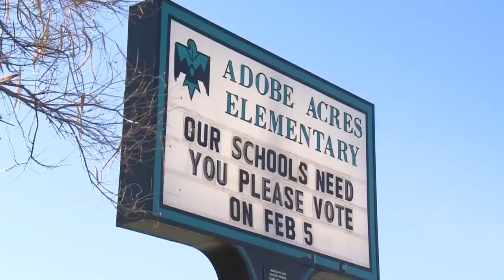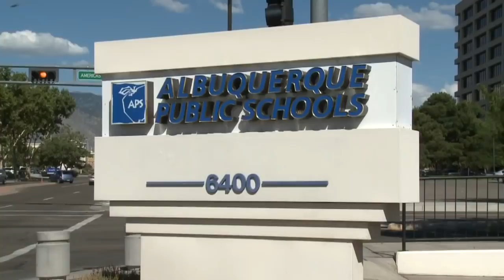APS Special Education Principal arrested for domestic violence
She's an actress, beauty queen, and an educator for Albuquerque Public Schools, but now she's being accused of domestic violence. - Source